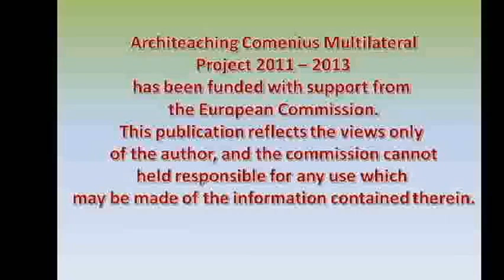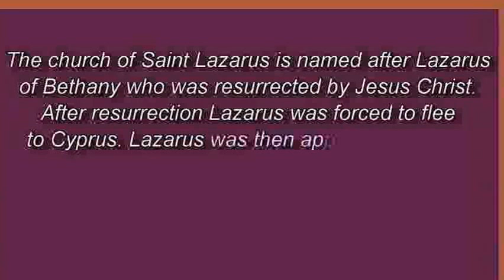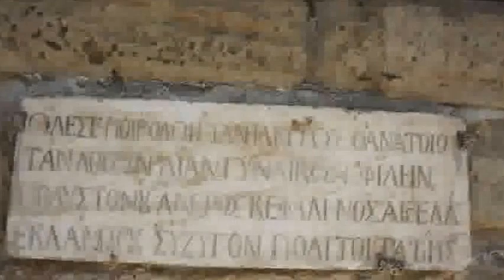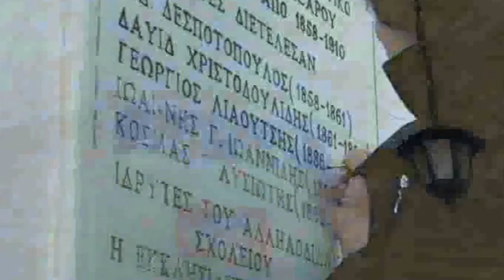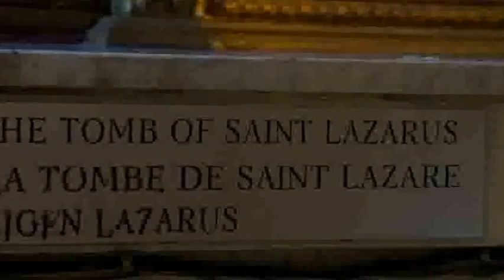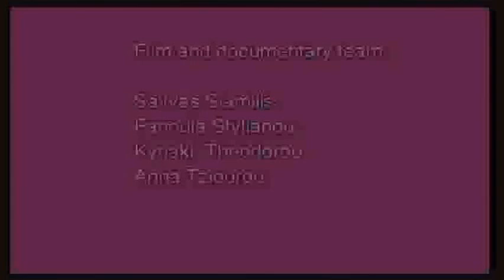Architeaching Comenius Saint Lazarus Documentary